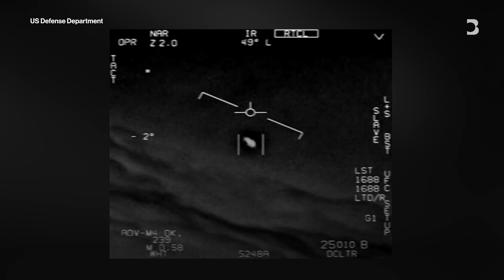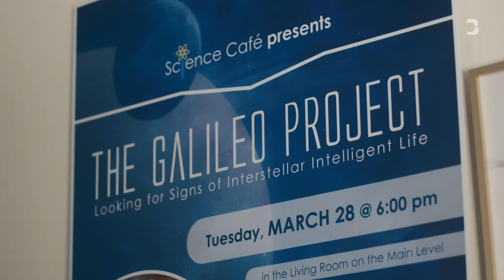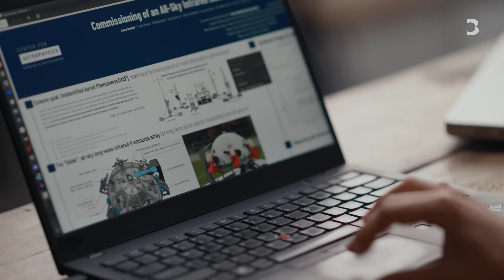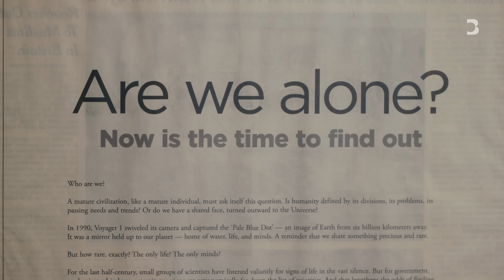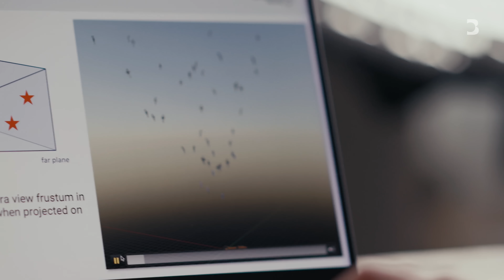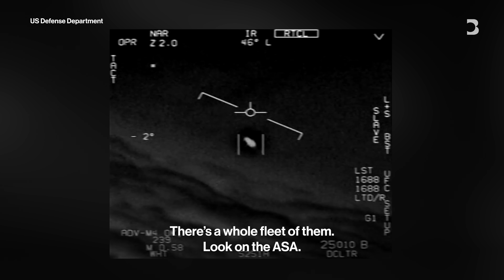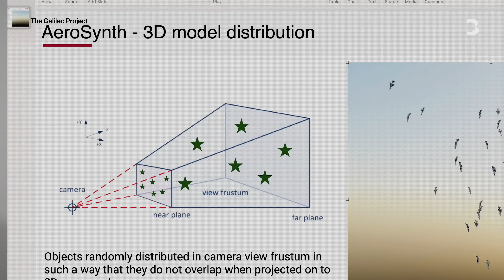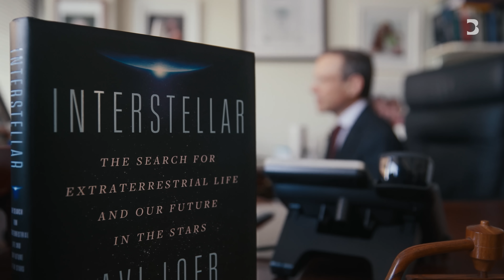Inside the AI Alien Hunting Project at Harvard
Are we alone in the universe? Harvard Professor Avi Loeb says he doesn't think so. He and his team have set up the Galileo Project, aiming to bring a more rigorous approach to the study of unidentified aerial phenomena, or UAP. Using advanced technology such as high-resolution cameras and spectrographs to capture and analyze data on UAP, they hope to better understand the universe around us.

00:00 - 01:19 Intro
01:19 - 04:19 What is Project Gelalio
04:19 - 05:38  Meet the students behind the science
05:38 - 07:37 The AI tools, how it works.
07:37 - 08:31 Avi Loeb a polarizing figure in science
08:32 - 09:28 Two years later: Update on Project Galelio
09:28 - 11:50 The US Governments Answer: Project Gremlin
11:50 - 12:10 Aliens go mainstream
12:10 - 14:43 The future of Alien Hunting
14:43 - 15:13 Close

Visit our partner channel Bloomberg News for global news and insight in an instant.